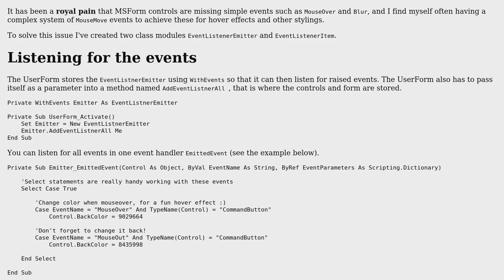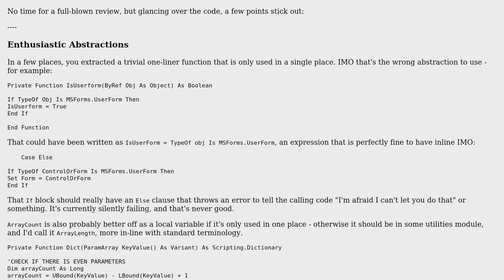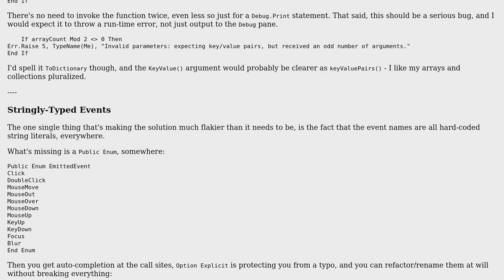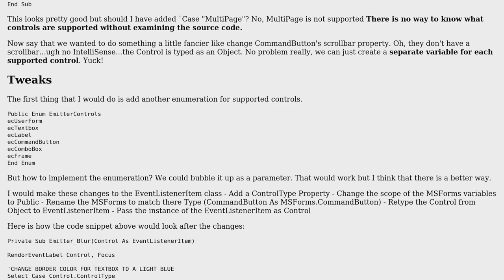Code Review: Userform Event Listener and Emitter (2 Solutions!!)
Code Review: Userform Event Listener and Emitter

With thanks & praise to God, and with thanks to the many people who have made this project possible! | Content (except music & images) licensed under CC BY-SA | Music | Images & others | With thanks to user TinMan user Robert Todar user Mathieu Guindon and the Stack Exchange Network Trademarks are property of their respective owners. You are responsible for your own actions.